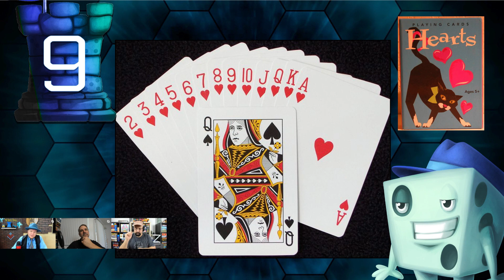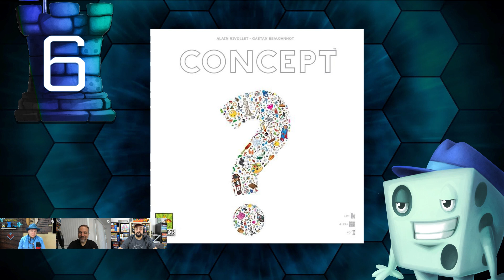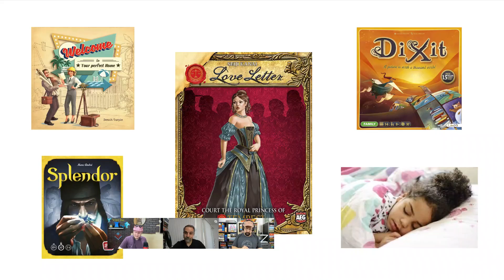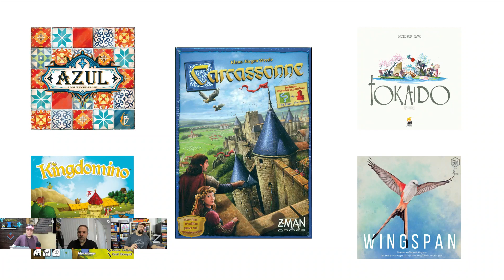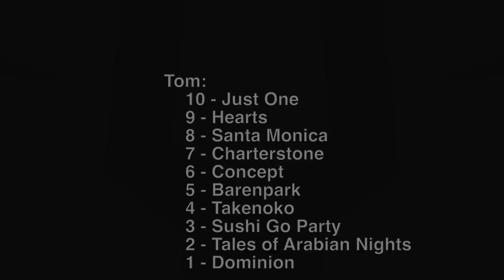Top 10 Relaxing Games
Tom, Zee and Mike take a look at the Top 10 Games that will put you in a relaxing mood!